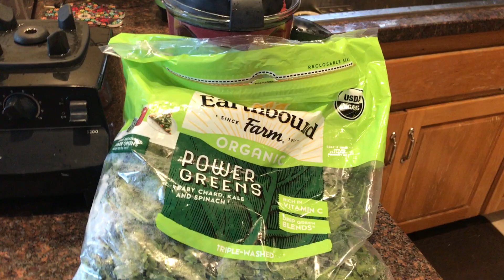Vitamix Organic Veggie Juice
Vitamix Veggie Juice. The purpose of this juice is to get more and a variety of vegetables into your diet on a regular basis. The comments I make in this video are not to be considered medical advice or fact. The comments I make are based on my own research and my personal experience. If you have a medical issue you are trying to address, consult a physician. Enjoy!